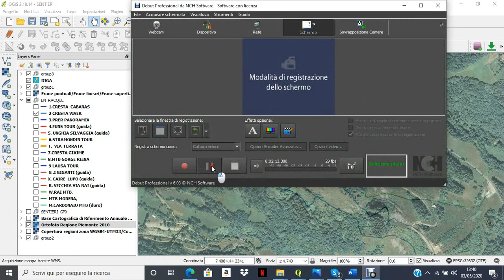2 SENTIERO CRESTA VIVER